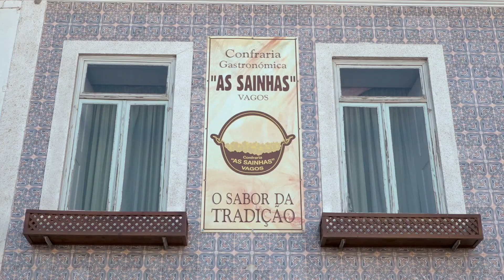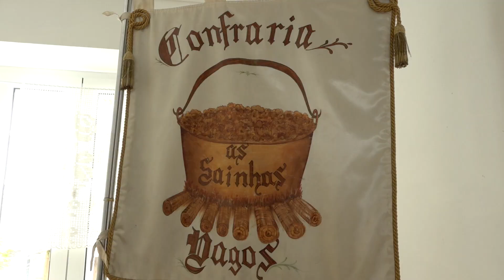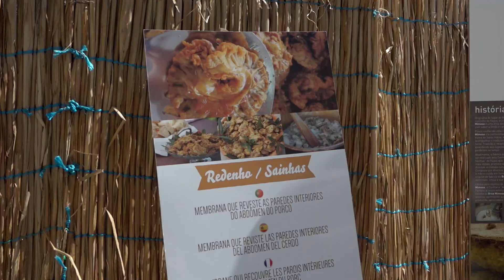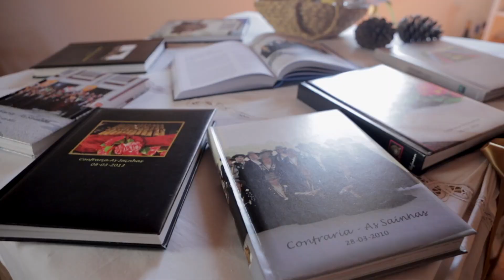Confraria Gastronómica "As Sainhas"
Confraria Gastronómica fundada em 2009, com sede em Vagos, Portugal, cuja missão é dignificar a gastronomia tradicional portuguesa e em particular a gastronomia vaguense.